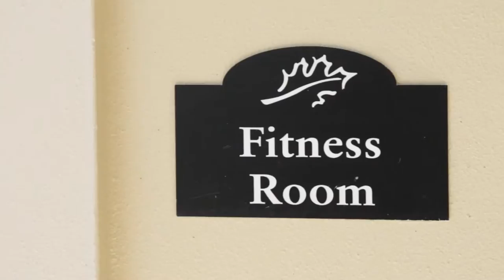Coastal Oaks Video HD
Overview of Coastal Oaks community Ponte Vedra Beach, FL.  Lisa Barton, one of Ponte Vedra Beaches top selling real estate agents, provides an overview of the Coastal Oak community, homes for sale and amenities